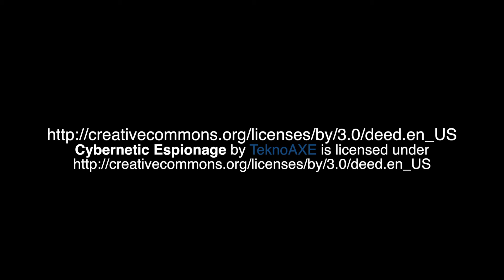Chronicles 7 : winter storm Nika and snow throwing fun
Winter storm Nika hit us with about 12 to 16" of snow .. Seemed like I woke up, and it was all dumped into my driveway .. Lmao.. Anyhow I do a little time lapse of me cleaning this white stuff up..

1 photo ever 2 seconds
1750 photos or so..
Go pro here 2